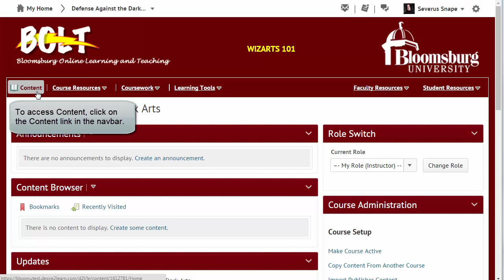Understanding the Organization of Content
An overview of how the content tool is organized in your BOLT course.